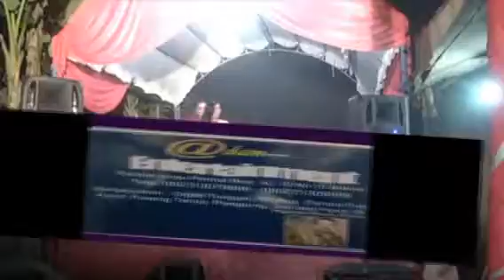Juragan Empang Voc Nabilla Iwank KYB Adam Musik Entertainment PUP Bekasi